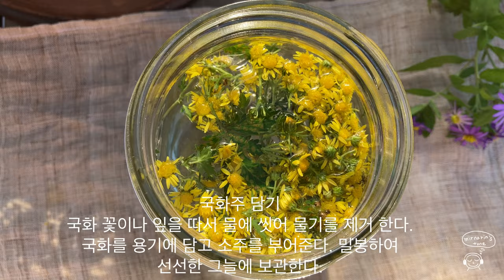시골 가을 일상 / 산책길 풍경 / 가을국화채취 / 농촌가을풍경 /코스모스 / 꽃놀이 / 국화차 만들기#시골 가을 자연 풍경 국화 국화차 만들기